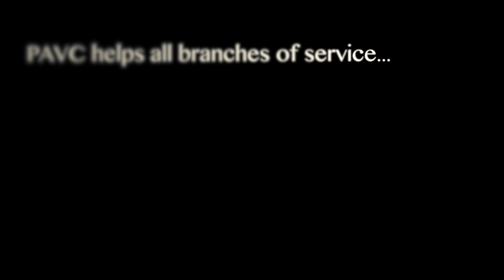Piedmont Area Veterans Council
The Piedmont Area Veterans Council assist active duty service members, veterans and their dependents/caregivers who reside in the Counties of Amelia, Buckingham, Brunswick, Charlotte, Cumberland, Lunenburg, Nottoway, Mecklenburg, Nottoway and Prince Edward in the State of Virginia.  We serve as a community partner by connecting veterans to services and resources they made need.